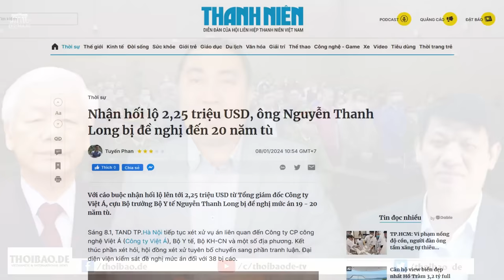Đề nghị Nguyễn Thanh Long đến 20 năm tù: Tổng Trọng từ tránh mặt đến mất mặt?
“sự vắng mặt liên tiếp của Tổng Bí thư Trọng hơn 10 ngày qua. Điều đó có liên quan gì đến việc ông Trọng muốn tránh những phút giây “bẽ bàng”, về Nguyễn Thanh Long đứa đàn em mất dạy do ông dựng lên.”